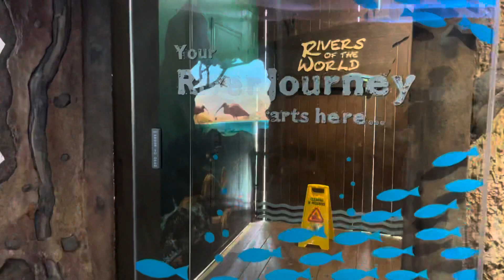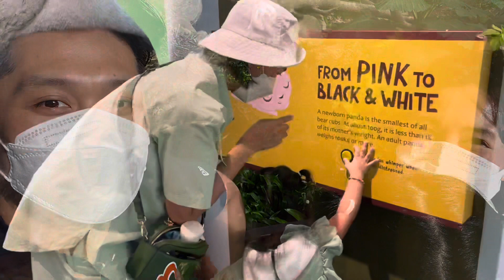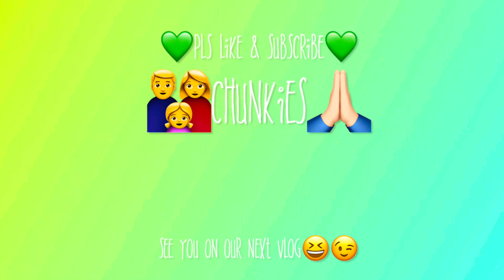River Safari Adventure🐼☀️